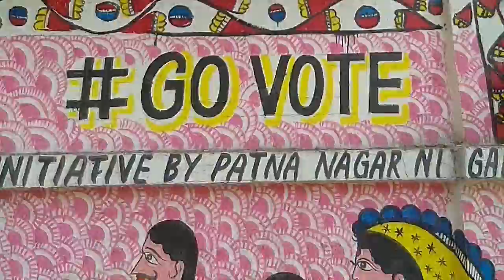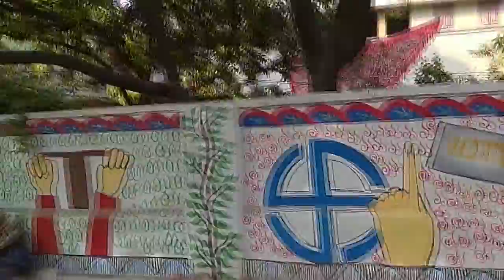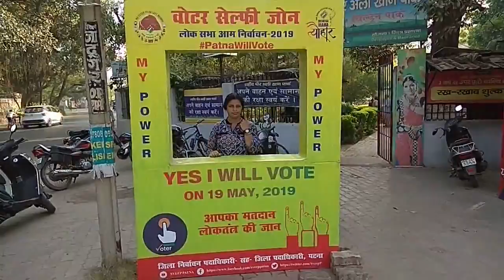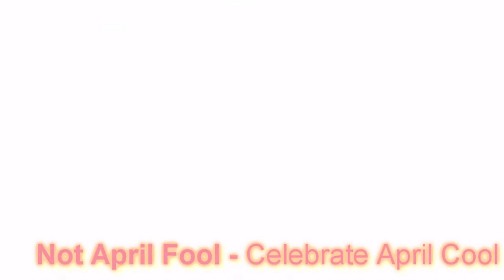বাংলায় কি কোনোদিন বিহারের মতো ভোট হবে ? ||After West Bengal Election 2019